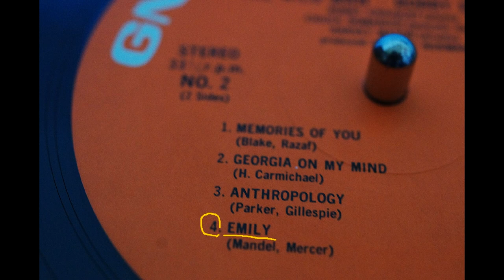33 ⅓ RPM, Bobby Enriquez { Emily } 1981,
Source: Bobby Enriquez – The Wild Man
Label;  GNP Crescendo – K26P-6167
Country;  Japan
Release； 1981
Title;  B4. Emily
Bobby Enriquez (Piano)
Chuck Domanico (Bass)
Recorded on June,10,16,17, 1981

The following are image writers